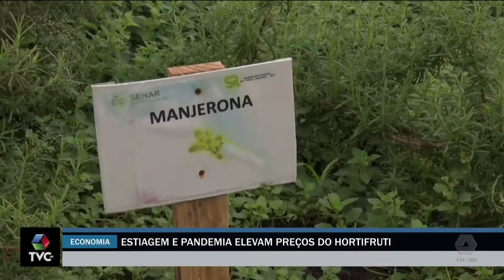Estiagem e pandemia elevam preços do hortifruti